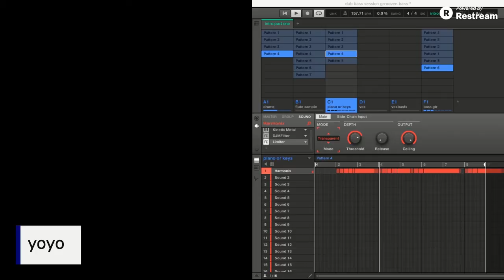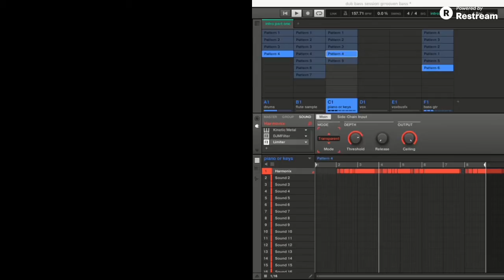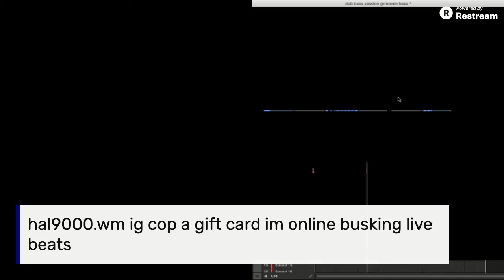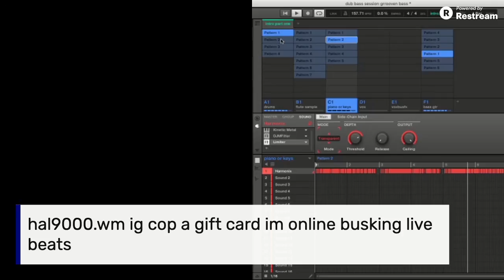wooly mammoth productions Live Stream beat making live music loops chill jamz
hit up my ig for gift cards to do nate to ya boy aka online buskers mceez and producers getting it maken it hype ima figure out how to turn my mic on so i can freestyle also, buy me a cup of coffee yall keep my hyped up for these live streams, living dreams

 live streaming making beats and some raps once i figure out how to use my mic and al that jazz
this is hal9000 wooly mammoth productions channel i make beats and am a rapper who loves to freestyle and do my own thing

id rather be in my studio then out grinding working for someone else's dream so i do it daily
eat healthy do yoga stay fit
live life its a experience dont miss it , find something everyday you find intriguing and look into it
a river a hike a eagle, a book a poem notice things more

i am still learning

beginners mind always
musical marital artist

soon shopify
and spotify is hal9000

just started twitch streams and on youtube too

but i haven't posted any really really dope tracks on there just yet but i have a bunch to post slowly or fast well see haha last winters beats and raps
@Tory Lanez
 @Jessie Reyez
@Drake toronto drake torylanez danielcesar